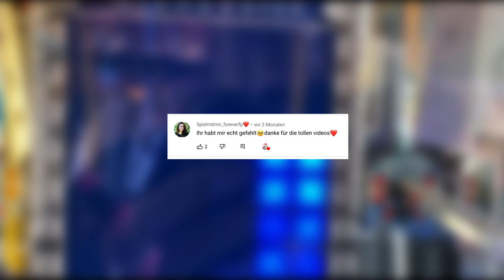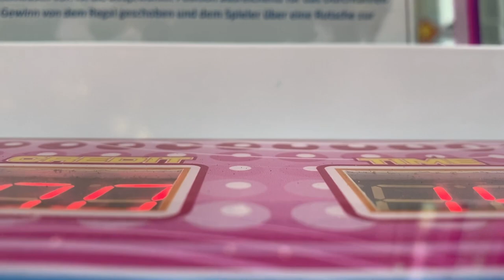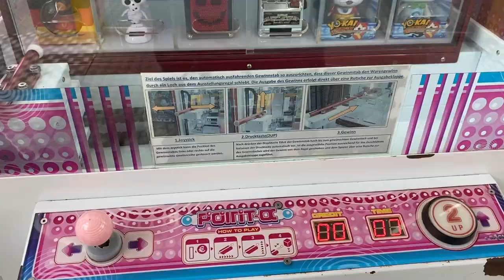Greifautomat #143 l UNGLAUBLICH!!! So VIELE GEWINNE auf der Kirmes